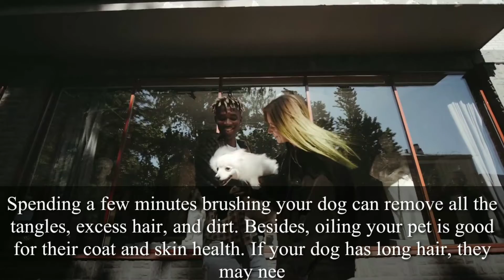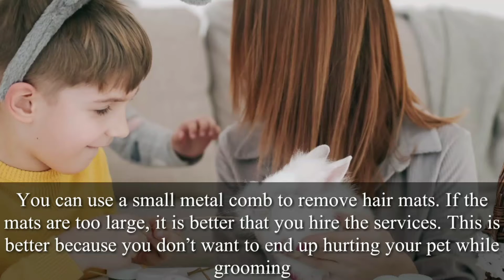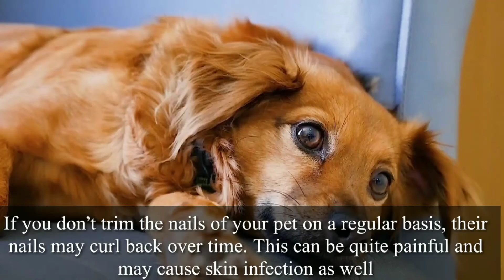Six Tips for your Pet DIY Pet Grooming at Home or Office